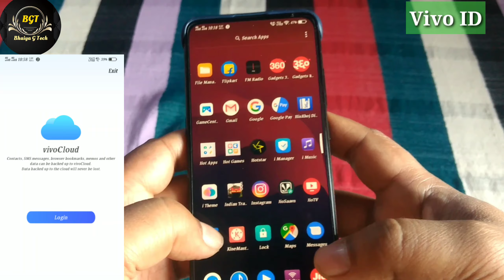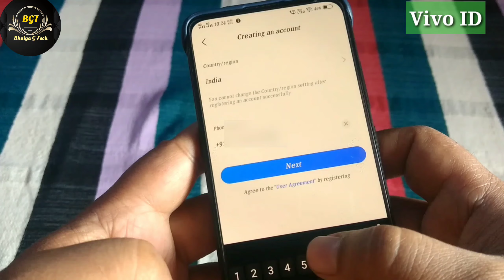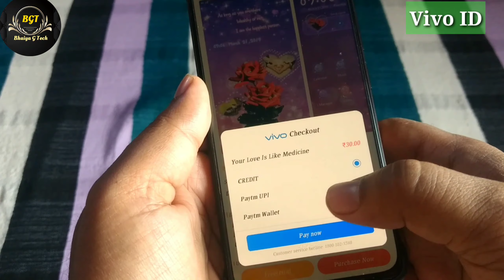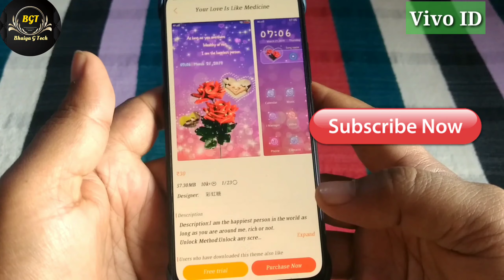How to made ID For Vivo Paid Themes Download | Vivo Phone में Backup ID, Cloud ID कैसे बनाये,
Namsakar dosto Bhaiya G Tech me app sabhi ka sawagat hair.And es video me bataya hu ki .
Vivo phone में ID कैसे बनाये jisasi आप paid theme download कर सके और vivo id कैसे बनाये,
Keyword,
Redmi Note 6 Pro (Red, 64 GB)
pke Stylist little Adapter Micro USB OTG to USB 2.0 Adapter for Smartphones and Tablets - Set of 3